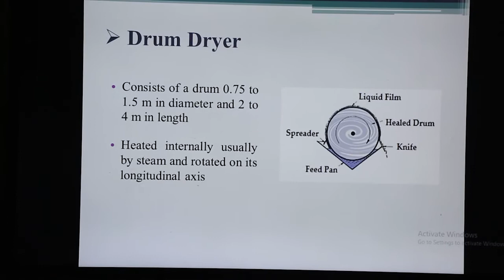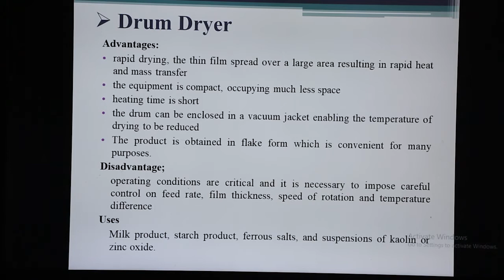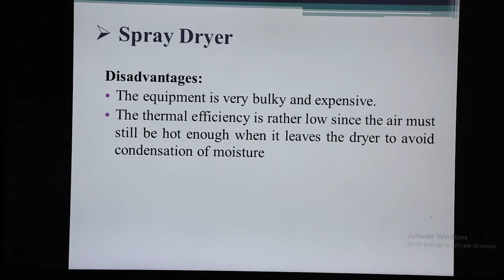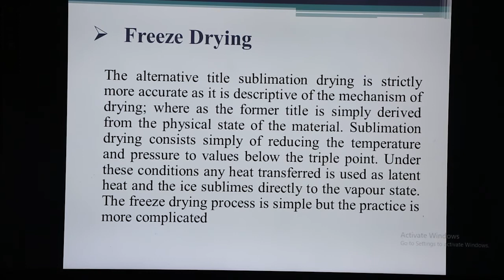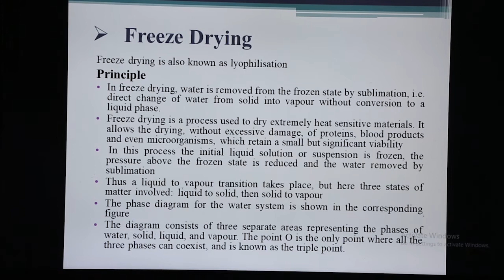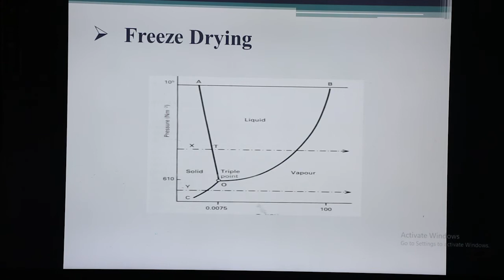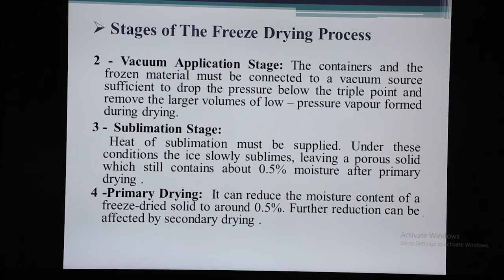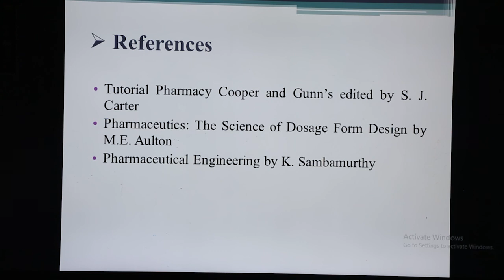تقنية صيدلانية سنة تانية صيدلة المحاضرة الخامسة